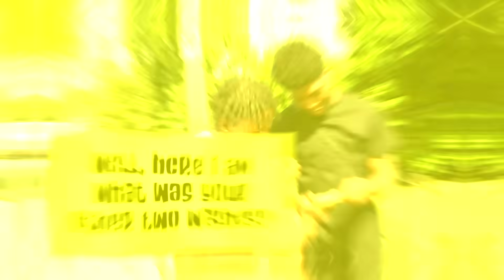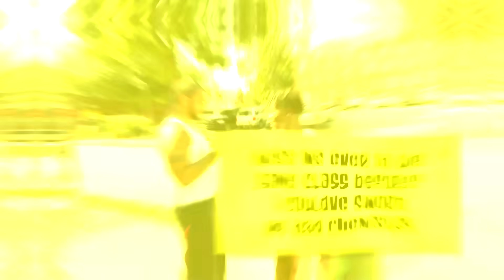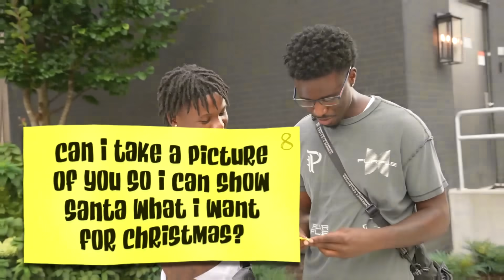Pick Up The Girl, Win $100 | Subscriber Edition!